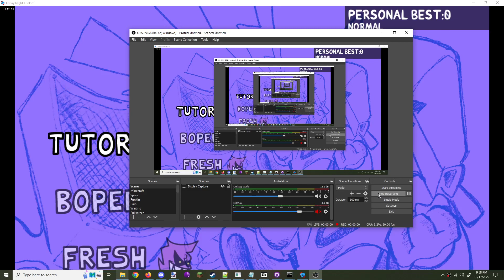fnf but it scrolls like parappa 2